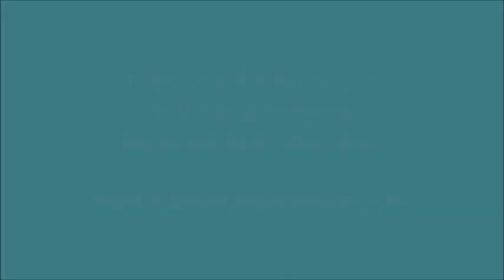Private Catamaran Snorkel & Sail Charter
A fun filled day for a family's milestone celebration. It couldn't have been any better, what a day to remember!